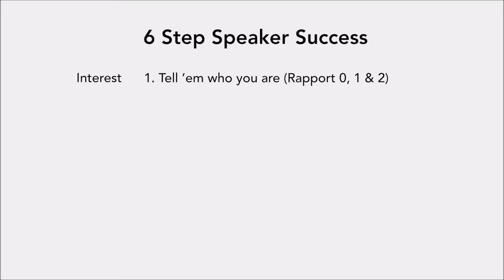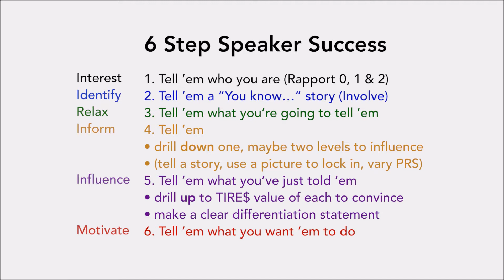Cycling Campaign Tell'em Talk with FULL overlays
Trevor Wilkins uses the 6 Step Tell'Em Framework WITH FULL EXPLANATORY OVERLAYS to deliver a simple, informative and compelling talk on the Ottawa Cycling Campaign Bike Scheme